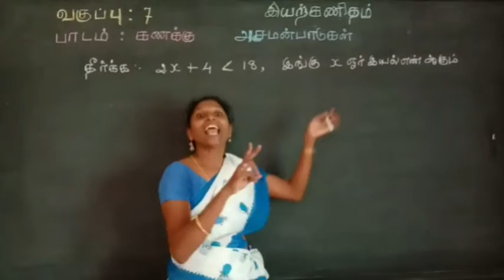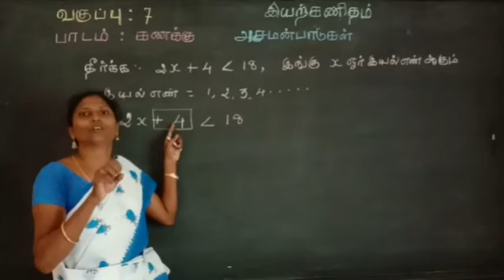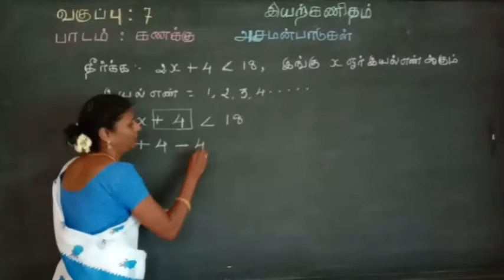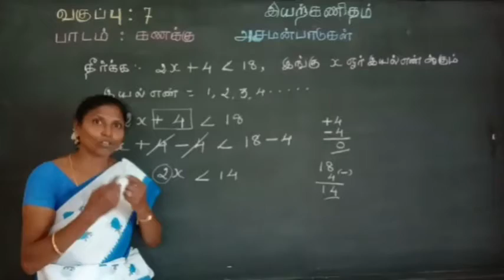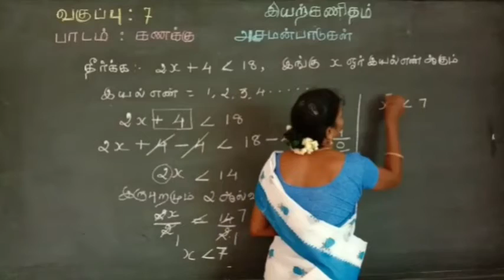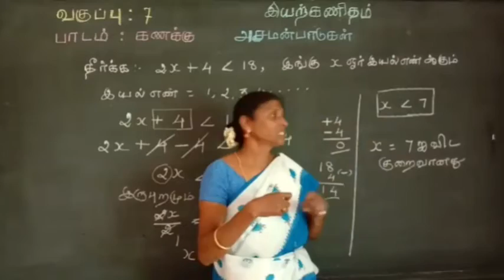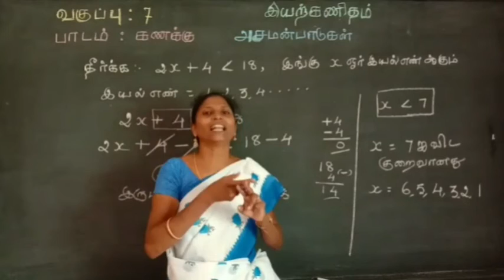இயற்கணிதம் | Algebra - Inequality | Part 14 | Std VII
This video is a continuation of the previous video titled "Algebra". In this video our special educator Ms. Victoria show how to solve an given inequality. This video was created for 7th std students with hearing impairment.

Address :
Visalakshipuram,
Madurai – 14.